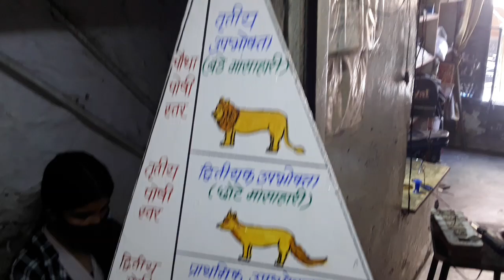Life Cycle Chain